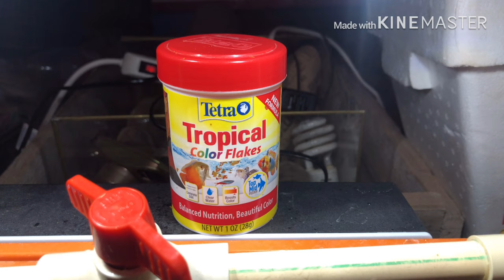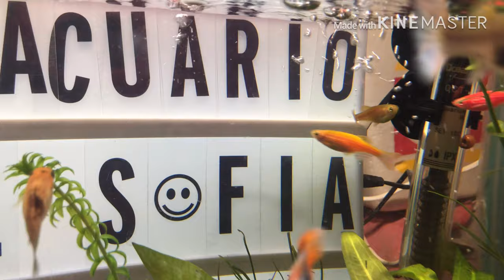El Acuario de Sofia - Conozcan nuestra pecera.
Los invitamos a conocer a detalle nuestra pecera, sus características, accesorios y peculiaridades de sus habitantes.

¿Quieren saber cómo alimentamos  a nuestros peces?

¿Qué variedades de peces tenemos?

Acompañenos a conocerlo

El acuario de Sofia - Estrenos Viernes 10:00 AM.